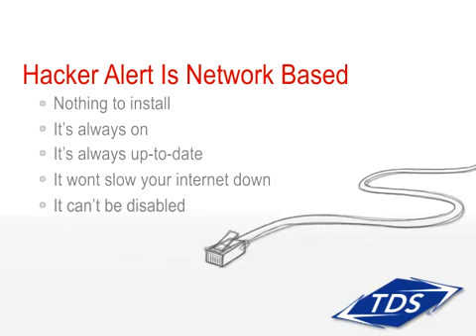TDS Hacker Alert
Hacker Alert resides on the TDS network and continuously analyzes your Internet traffic for security threats. When it detects a threat, such as malicious software, it alerts you and suggests steps to remove it.